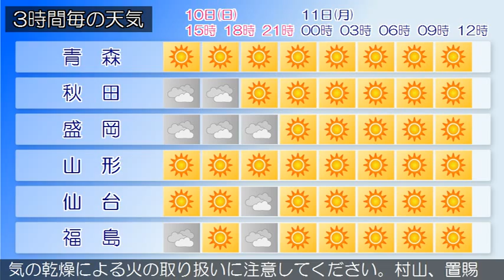2015/05/10 東北地方の天気予報 昼